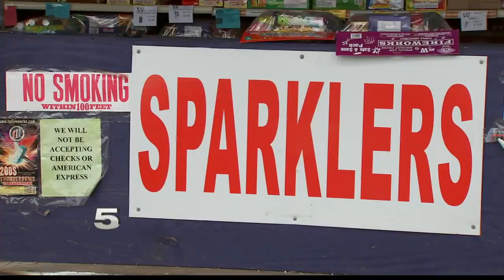New Year's Eve Safety Precautions